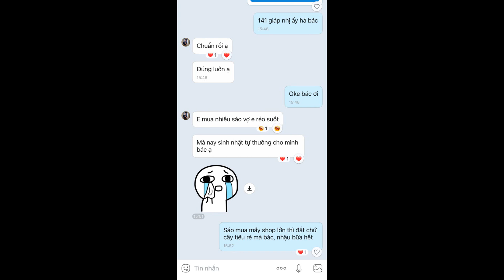Tiêu bát khổng CN3 280k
- Sáo Trúc Cao Định - Kênh Chuyên Môn Tiêu Sáo
- Địa chỉ: Số 2D, Ngõ 5, Nhân Trạch, Hà Đông, Hà Nội.